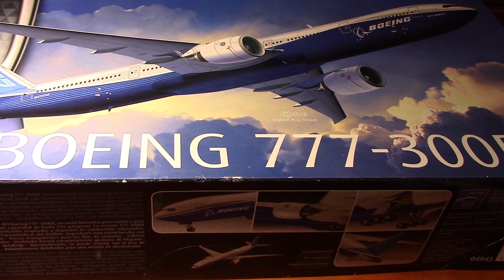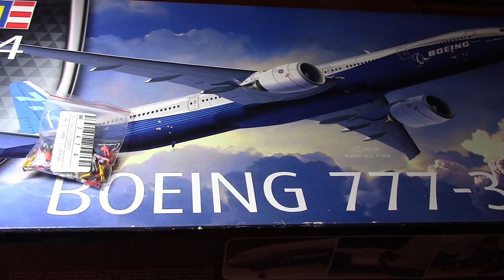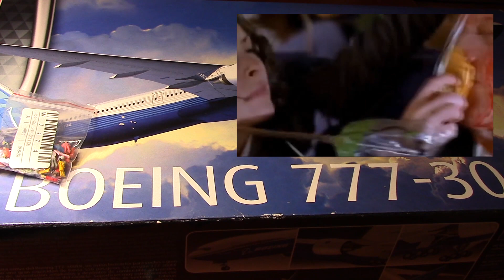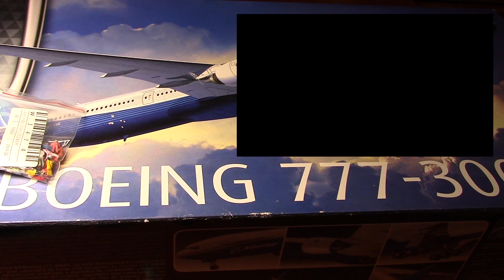Анонс стройки ДИОРАМЫ по мотивам сериала LOST!!! Стендовый моделизм